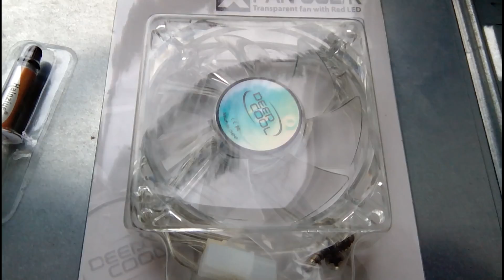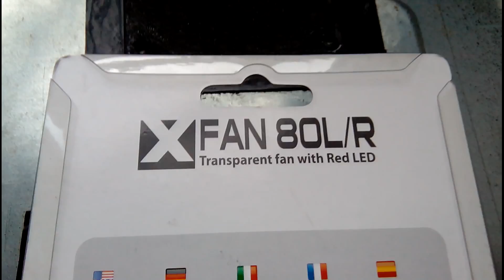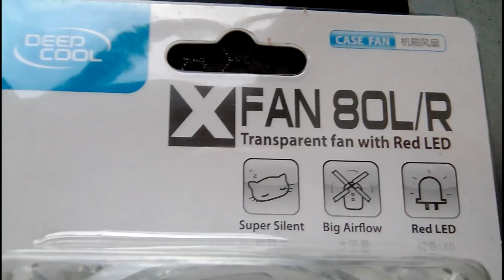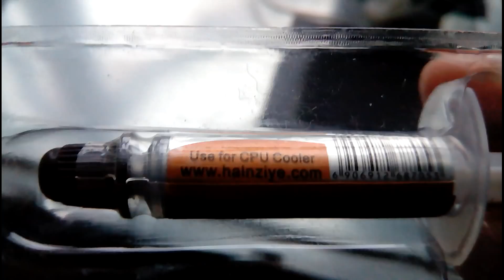Модинг Компьютера (Ставим Куллер с подсветкой)